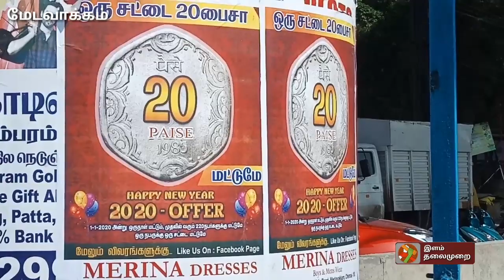20 பைசாவுக்கு ஒரு சட்டை புத்தாண்டை முன்னிட்டு